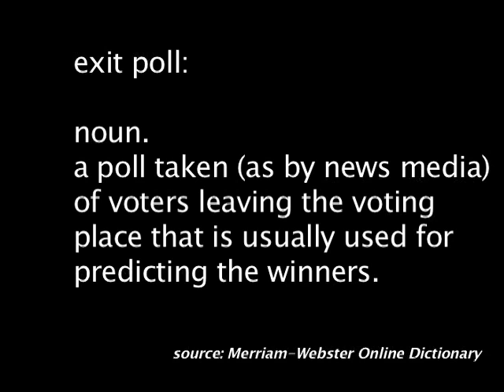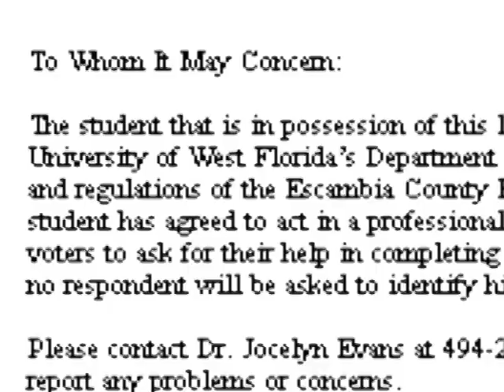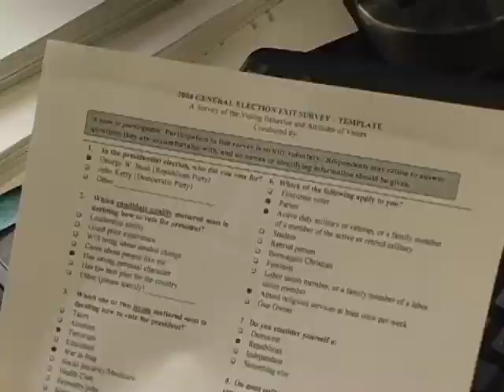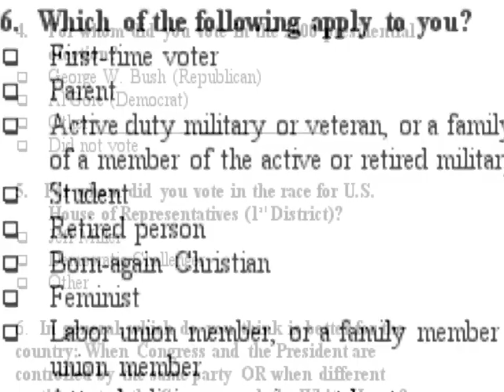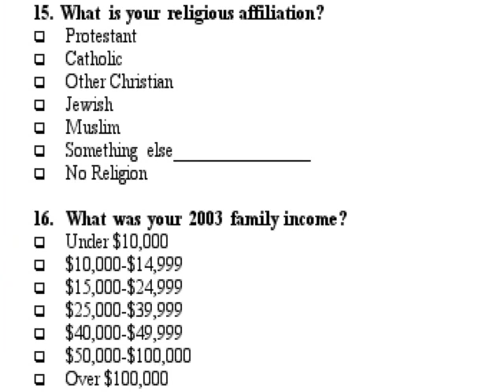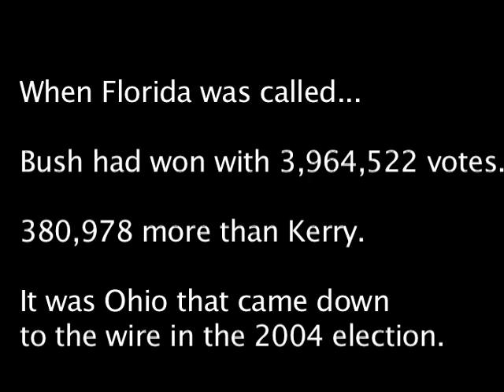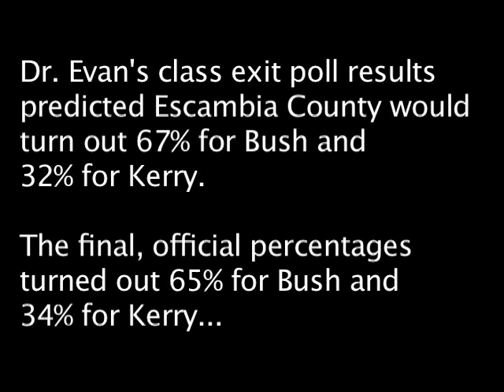Exit Polling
This video is a Soomo original documentary on college students conducting an exit poll during the 2004 presidential election.

Shot in Pensacola, FL in the fall of 2004

Michael Dechane

Edited by
Michael Dechane
David Lindrum

Written by
Michael Dechane
David Lindrum
Jocelyn Evans